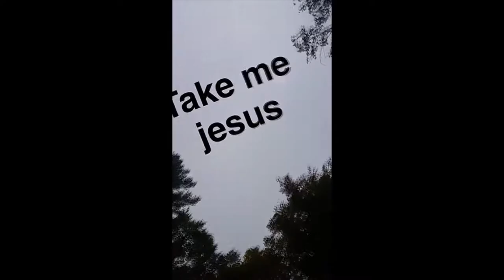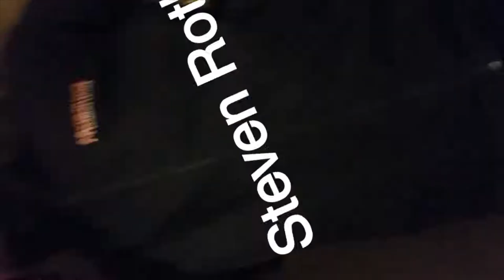The Walk to MSU - Anthony Kalafatis Storycorps (Edited by ALEX)(Mar-27-18)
Montclair State University - MSU TV-2 class project
for Professor Vernard Gantt